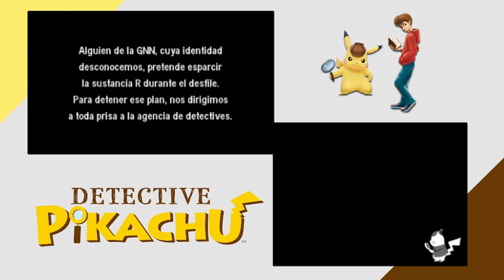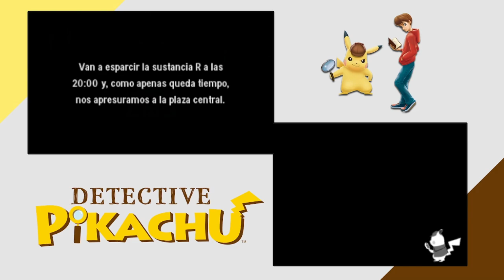EL DESFILE DEL CARNAVAL | DETECTIVE PIKACHU #21